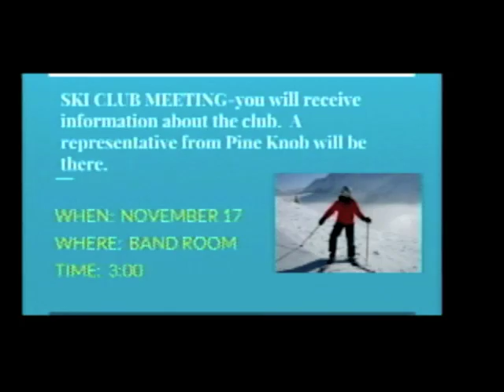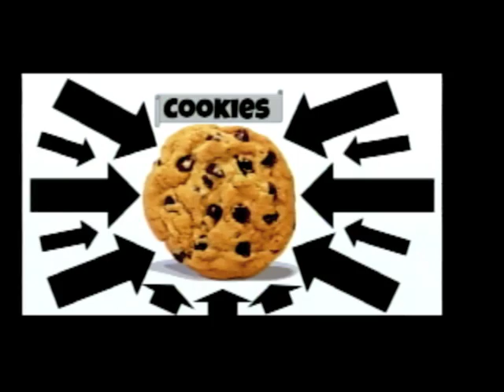11 1 16